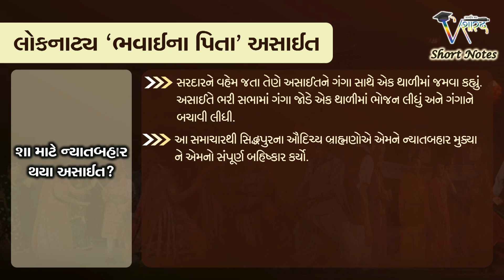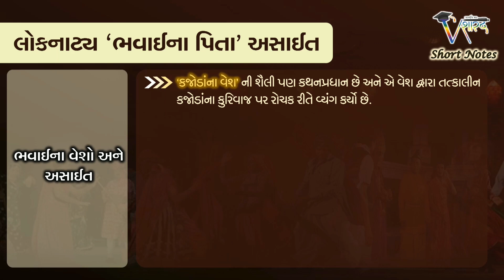લોકનાટ્ય ‘ભવાઈના પિતા’ અસાઈત : પરીક્ષાલક્ષી તથ્યો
લોકનાટ્ય ‘ભવાઈના પિતા’ અસાઈત